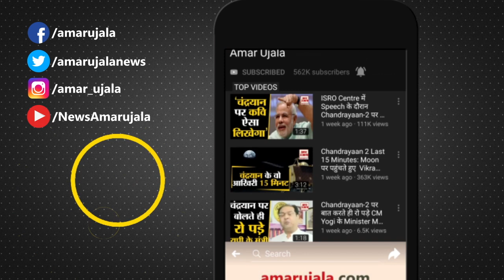Nitish के शराबबंदी पर Upendra Kushwaha ने उठाए सवाल बोले Bihar में शराबबंदी सफल नहीं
बिहार में शराबबंदी को लेकर नीतीश सरकार पर सवाल उठ रहे हैं। इस बीच उनकी ही पार्टी के नेता उपेंद्र कुशवाहा ने भी शराबबंदी पर ऐसा बयान दिया है जो मुख्यमंत्री नीतीश कुमार को पसंद नहीं आएगा।